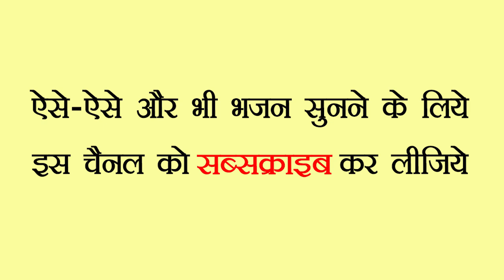सीख पराई || RAMDHAN GOSWAMI LATEST HARYANVI MOTIVATIONAL BHAJAN 2023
✍  Title :- Sikh paraai

🎤  Singer :- Ramdhan Goswami

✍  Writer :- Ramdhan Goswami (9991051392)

🎼  Edit & DI Colourist :- Ramdhan Goswami

ⓒ  Label & Copyrights :- Ramdhan Goswami Bhajan Pitara

► Ramdhan Goswami  Bhajan Pitara Owner:- Ramdhan Goswami (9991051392)